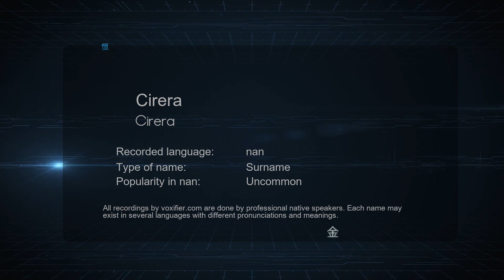How to Pronounce Cirera (Cirera) in nan - Voxifier.com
This is the nan pronunciation, gender, and phonetics recording of the name Cirera (Cirera). The same name may exist in other languages with different pronunciations. Check the meaning of name along with other possible pronunciations or similar names for free Voxifier uses the help of expert linguists to simplify pronunciations by replacing some special sounds with sounds more commonly available across all languages.